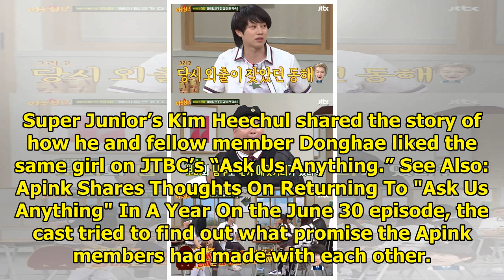Super Junior's Kim Heechul Reveals How He And Donghae Accidentally Dated The Same Girl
Super Junior’s Kim Heechul shared the story of how he and fellow member Donghae liked the same girl ...